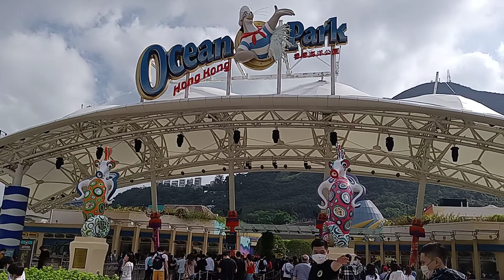OCEAN PARK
FREE BIRTHDAY ADMISSION.